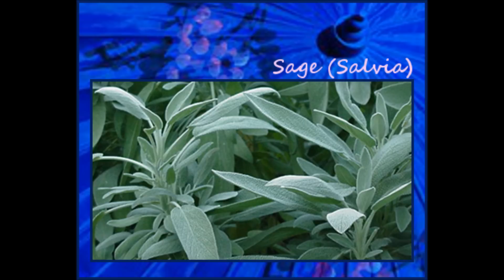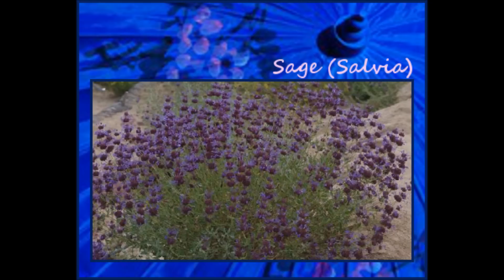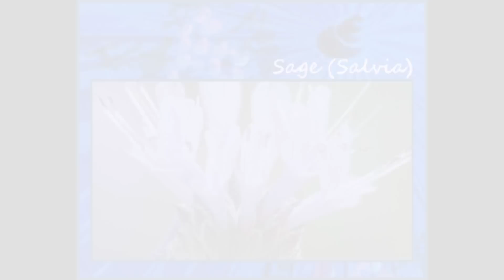Sage Herb Fact File: Uses and Benefits of Sage Herb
Most people have heard of Sage as a herb used in cooking. What many people don’t know is that it has many traditional and modern medicinal benefits. Check with a qualified doctor or herbal medicine practitioner before using sage medicinally.

The word Sage comes from the latin ‘salvos' meaning healthy to be saved. Its most common use today is as a culinary herb and for landscaping in gardens due to its attractive green leaves and distinctive scent. It is actually the largest member of the mint family (Lamiaceae) with nearly 1000 species of shrubs, herbaceous perennials, and annuals

Sage is also found growing wild in many parts of northern and southern America as well as in Europe. The best type for harvesting are the ones with blue pink and white flowers. You can spot these blooming flowers as much as twice per year. Sage herb can grow up to 4 foot high. The wild species often have a somewhat more faint scent than the cultivated types we are familiar with. You can gather during spring and early summer ideally to get the most health benefits but you can also use the leaves throughout the year and still get benefits.

For culinary and medicinal benefits the garden sage and white sage are best to use.

This information has not been evaluated by the FDA and is not intended to cure or prevent any disease. Please consult a medical health professional before undertaking any new health regime.